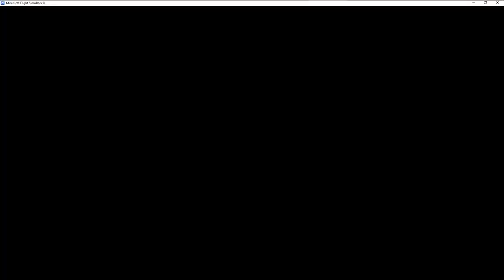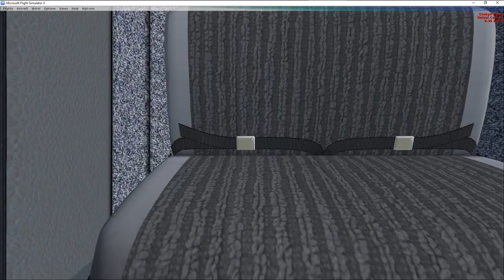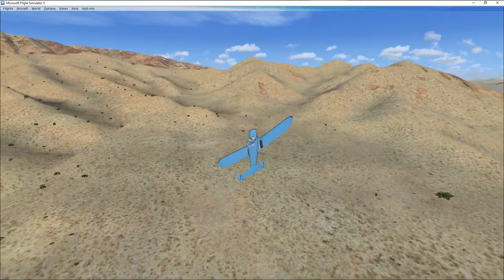Boron Airstrip 57CL To Stove Pipe Wells L09